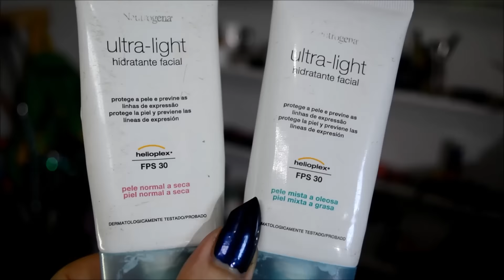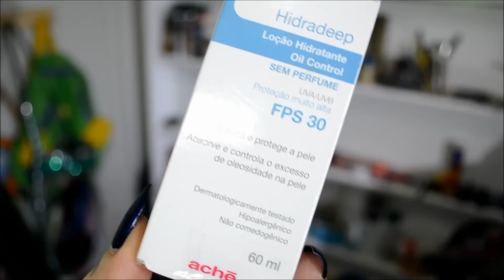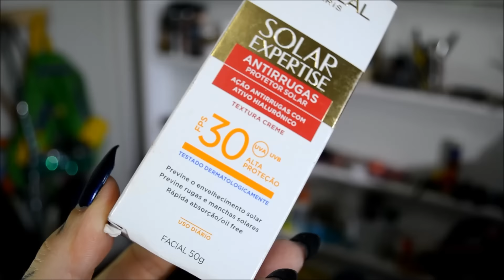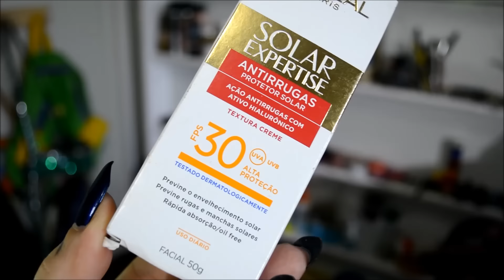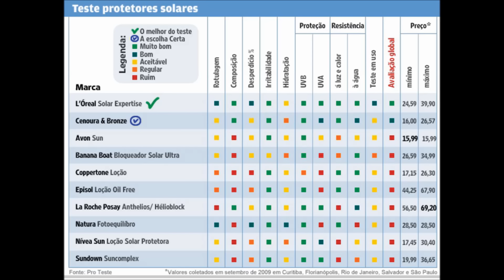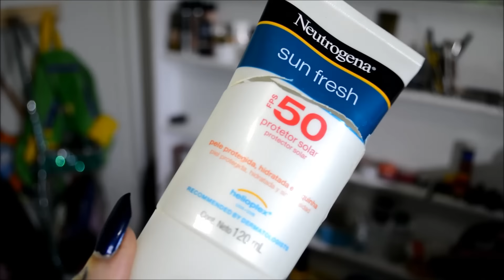🌞 Protetor Solar | Neutrogena, Profuse, L'Oréal, NIVEA, Sundown, Cosmiatric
🌞 Sun Protect